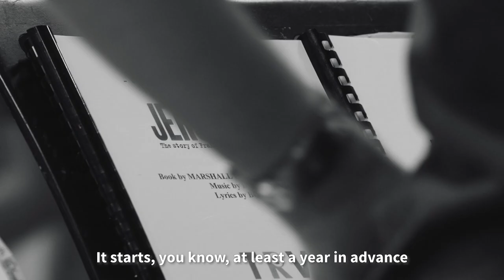Behind The Curtain: Jersey Boys arrives at The Civic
Here’s a sneak peek behind-the-scenes at the Jersey Boys rehearsals, and the cast arriving at The Civic for the very first time. It’s worth a watch with the sound on! Opens this week at The Civic

The internationally acclaimed musical, seen by more than 26 million people worldwide, tells the story of how four blue collar boys from the wrong side of the tracks became one of the biggest American pop sensations of all time.